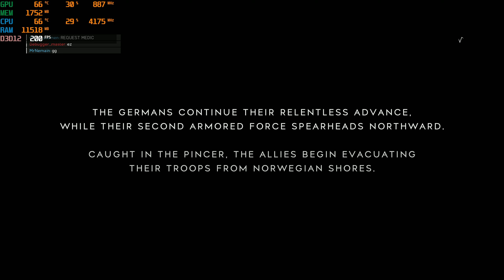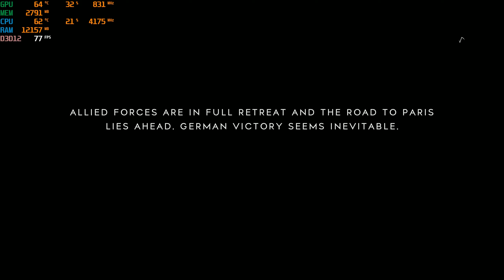Battlefield V: Radeon RX570 4GB + Ryzen 7 3700x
I Test My PC hardware in different games so it's easier for you to decide what hardware to buy for yourself

Motherboard: ROG STRIX B450-F GAMING II
CPU: AMD Ryzen 7 3700x 8-Core Processor
GPU: ROG GeForce GTX 1070 Ti Strix Gaming 8GB
DRAM: 2x8GB Hyperx Fury 2400MHz